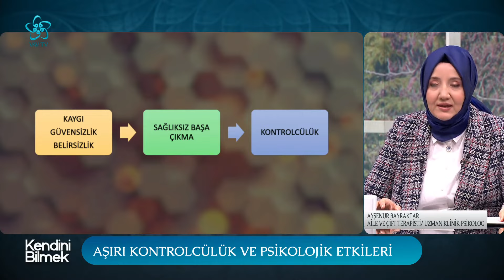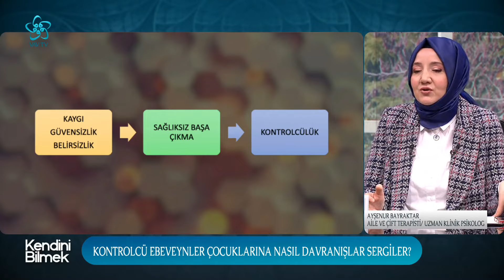İlişkilerde Kontrolcülüğün Psikolojik Etkileri... l Kendini Bilmek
Klinik Psikolog Ayşenur Bayraktar ile ilişkilerde kontrolcülüğün etkileri konuşuldu.

Kişi neden her şeyi kontrol etmek zorunda hisseder? Kontrol ihtiyacı neden kaynaklanıyor? Kontrolcü ebeveynler çocuklarına nasıl davranışlar sergiler? Kontrol etme ihtiyacının altında yatan sebepler neler? Kendini Bilmek'e bugün Klinik Psikolog Ayşenur Bayraktar konuk oldu.

Psikolog Nihan Avcı'nın moderatörlüğünde Kendini Bilmek yeni bölümüyle sizlerle...

00:00 Kendini Bilmek

03:00 Kontrolcülük nedir?

06:00 Kontrol ihtiyacı neden kaynaklanıyor?

16:00 Kişi neden her şeyi kontrol etmek zorunda hisseder?

25:00 Aşırı kontrolcülük ve psikolojik etkileri

38:00 İlişkilerde kontrolcülüğün etkileri

58:00 Hangi insanlar daha kontrolcü olur?

01:06:00 Kontrolcü ebeveynler çocuklarına nasıl davranışlar sergiler?

01:19:00 Kontrol etme ihtiyacının altında yatan sebepler neler?

01:37:00 Kontrolcü insanların özellikleri